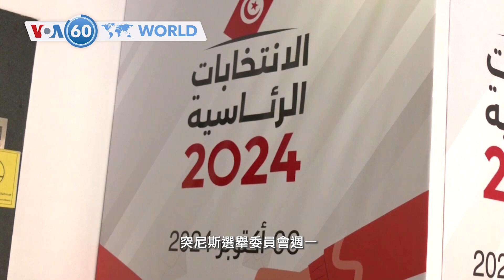VOA國際60秒：2024年9月02日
1. 以色列：要求達成協議釋放加沙人質的抗議者與警方衝突
2. 美國將提出釋放加沙人質協議的最終提案
3. 俄羅斯總統普京週一抵達蒙古進行為期兩天訪問
4. 俄羅斯週一對基輔發動了導彈襲擊
5. 突尼斯選舉委員會週一批准了參加下月大選的候選人資格
**翻墻上網辦法**
翻墻軟件: